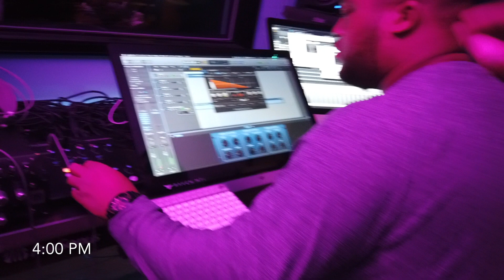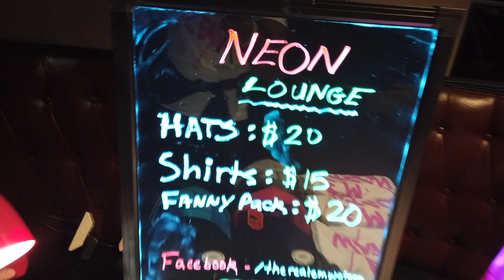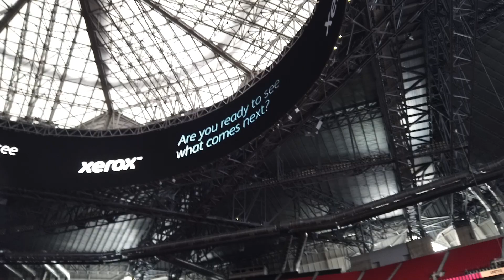I Performed at Mercedes Benz Stadium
This week was insane! I performed at the largest venue in Atlanta and didn't even get nervous. I think it's due to my new training regimen.

Everything really helps me keep the channel alive and stay full time in this entertainment game.

YouTube Page Managed by: Connor Finn